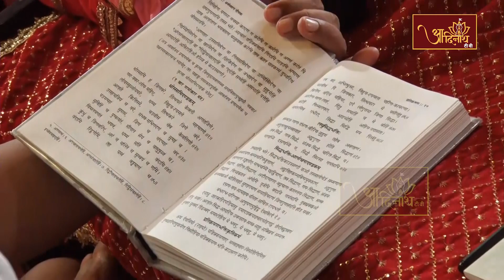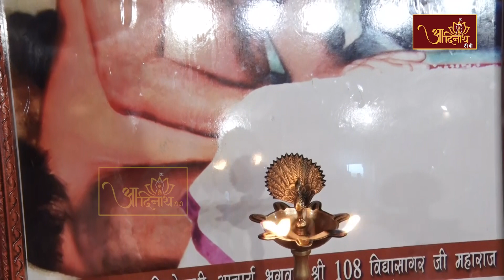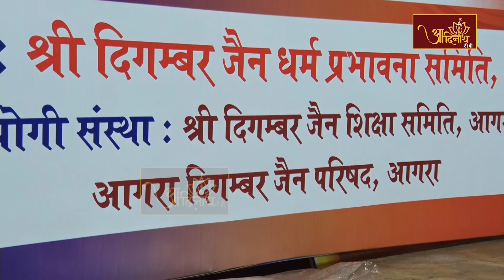P.P SUDHA SAGAR JI M.H | MANGAL PRAVACHAN | 16-07-23 | प. पू. सुधा सागर जी महाराज। Agral (U.P)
PARAM PUJYA SUDHA SAGAR JI MAHARAJ | MANGAL PRAVACHAN | प. पू. सुधा सागर जी महाराज ।